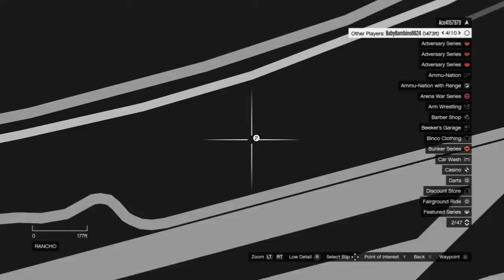Gta 5 Online ep.2: a friend always goes back for each other no matter what happens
Friends are friends